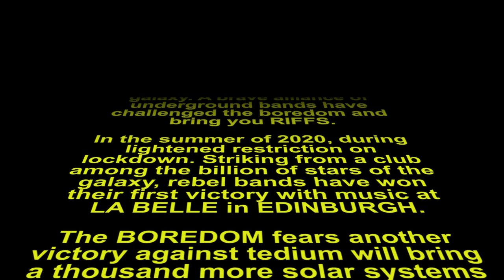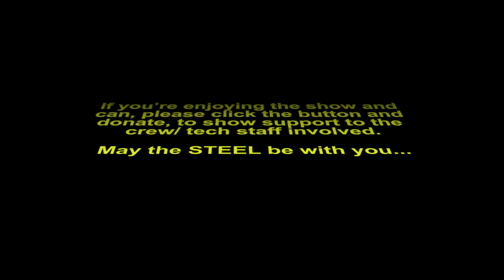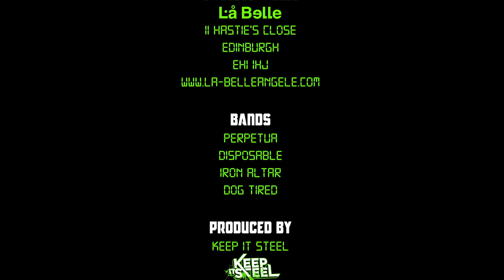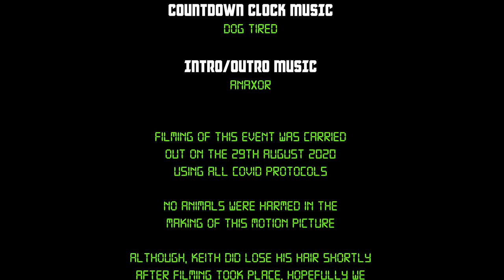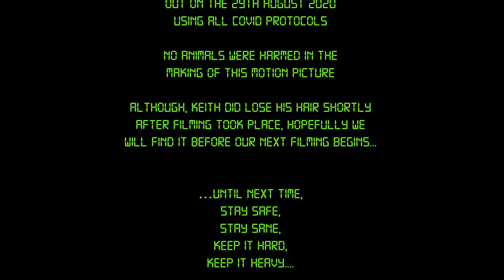Keep it Steel - Live at La Belle : Dog Tired, Disposable, Iron Altar, Perpetua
Keep it steel brings you Keep it steel brings you 'live at La Belle'

If you can please donate at the following link and support more shows like this:

Dog Tired
Disposable
Iron Altar
Perpetua

It's been the craziest of all years, we miss the hell out of gigs, clubbing, partying, general debauchery and being united to celebrate all that is steel.

We've been quiet at keep it steel headquarters patiently awaiting an easing of restrictions so we can once again have fun, it's also been the most brutal time for rock and metal bands, while other music genres have been able to survive with singer/ songwriters gripping onto their acoustic guitars and singing from their bedrooms, being able to get into a jam room, or indeed onto a stage blasting amps and making real metal music has been rough/ near impossible.

We at keep it steel wanted to help give some help to both the Edinburgh metal scene and our home at La Belle Angele by pulling together 4 of the best metal bands this town has to offer and filmed a show last summer for all y'all to be able to enjoy from your living rooms!

So at 8pm Friday 5th February, grab some cans, have some Jager and Buckfast ready, throw your horns in the air and join us for a show from Edinburgh metal heavyweights Dog Tired, Disposable, Iron Altar and Perpetua.

There'll be a donation option available during the show to help show support to our techs involved with pulling this together.

We will also have a keep it steel playlist linked after the show, so you can keep the tunes blasting in your homes.

Massive thanks to the bands involved, Stu Gordon from wall of sound studios handling the audio, Tom Salut on lights, Adrian Mcnab from trash panda for the camera work/ filming the show and Alan Swan for editing this madness together in full Spielberg fashion.

Keep it hard, keep it heavy.

. keep it steel!